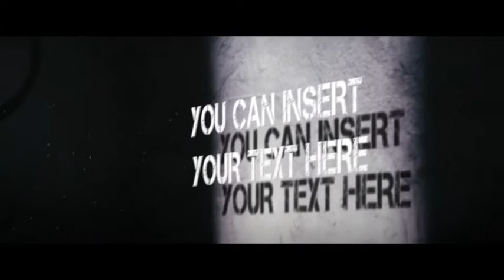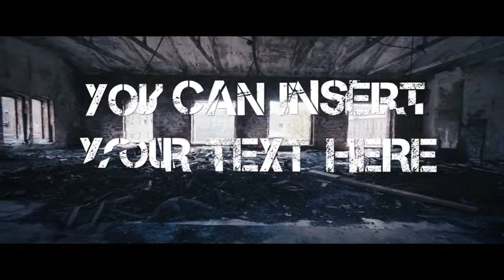Despair Trailer Collection Project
ALL LIVE ACTION FOOTAGE AND ELLEMENTS CAN BE USED IN YOUR OWN PERSONAL OR COMMERCIAL PROJECTS AS WEEL!

    2K Live Action Footage
    1920×1080 Full HD Final Render Resolution
    No plug-ins required
    Works with cs6 and above